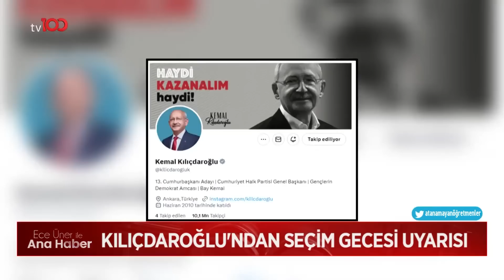Kemal Kılıçdaroğlu, Seçim Gecesi İçin Uyardı | Ece Üner ile Tv100 Ana Haber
Millet İttifakı Cumhurbaşkanı Adayı Kemal Kılıçdaroğlu partilileri uyardı: "Kazanırsak sokağa çıkmayın"

Frekans: 11916
Sembol: 30000
Polarizasyon: V (Dikey)
Frekans: 12729
Sembol: 30000
Polarizasyon: V (Dikey)